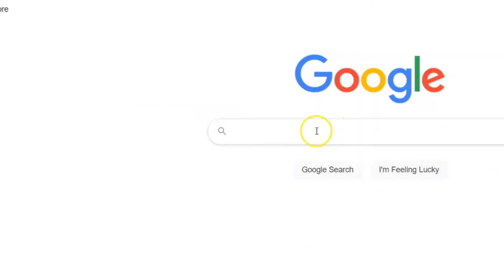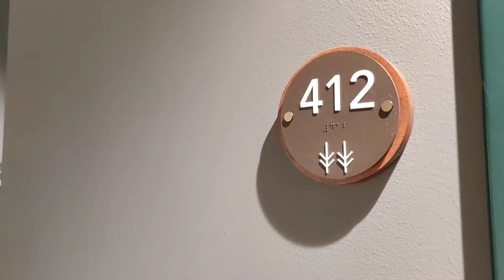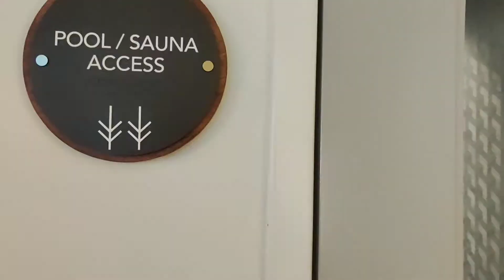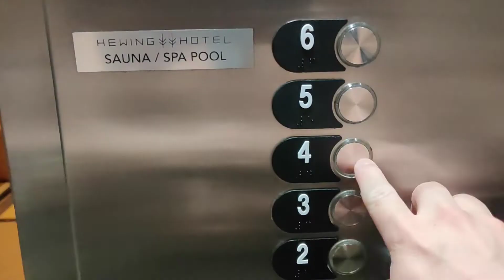Rooftop Pool City View - Hewing Hotel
Hewing Hotel rooftop pool, what a great city view.